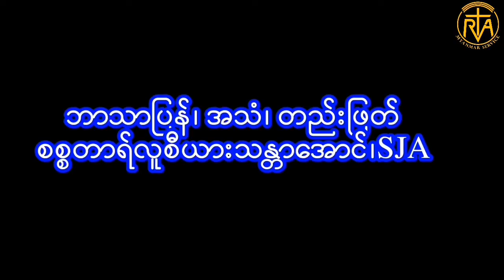အာဗီအေမြန်မာဗာတီကန်သတင်း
COVID 19 ကြောင့်  အိုင်ယာလန် ဆရာတော်ကြီးများအဖွဲ့ချုပ် ကြေငြာချက် ထုတ်ပြန်

ကာဒီနယ်တာ့ဂလယ်အပေါ်သမ္မတ ဒူတာတေး၏ စွပ်စွဲချက်ကို ဖိလစ်ပိုင်ဆရာတော်များက ချေပခြင်း

ကမ္ဘာနှင့်တဝှမ်းဖြစ်ပွားနေတဲ့ ကိုရိုနာဗိုင်းရပ်စ်ကြောင့် ပုပ်ရဟန်းမင်းကြီး၏ အီစတာ ဝတ်ပြုခြင်းအစီအစဉ်များ လူထုပရိတ်သတ်နှင့်ကျင်းပမည်မဟုတ်

ဘုရားကျောင်းများ၊ တာ၀န်ခံ ရဟန်းတော်များ၊ သီလရှင်များ ၏ ကိုဗစ် ၁၉ ဗိုင်းရပ်စ် ကပ်ဘေးတွင် အဓိက နေရာမှပါ၀င်ခြင်း

By Sr.Lucia Thandar Aung,SJA
စစ္စတာရ်လူစီယားသန္တာအောင်

✍️ ကျေးဇူးပြု၍ Like ပါ၊ Share ပါ၊ Comments ပေးပါ။ 🙏